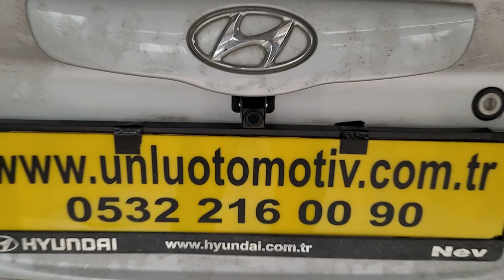Hyundai Getz 9 inç dikiz ayna monitör geri görüş kamerası montajı uygulaması hyundai getz